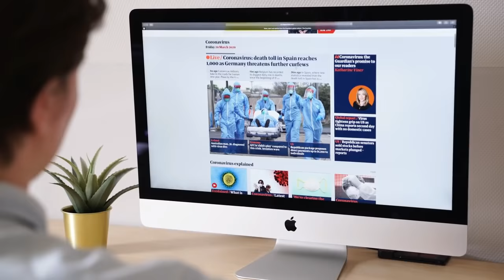Haazir Jawab - Logo ki bolti band kaise kare | Bahas kaise kare? How to win Arguments Psychological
Haazir Jawab - Logo ki bolti band kaise kare | Bahas kaise kare? How to win arguments in hindi Bahas me kaise jeete Psychological Ham Politics kaise khele aur sikhe?